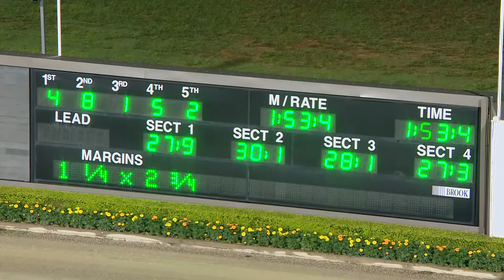TABCORP PK MENANGLE - 15/02/2020 - Race 11 - GARRARDS REAL REWARDS PACE